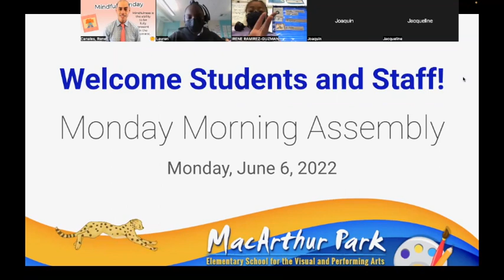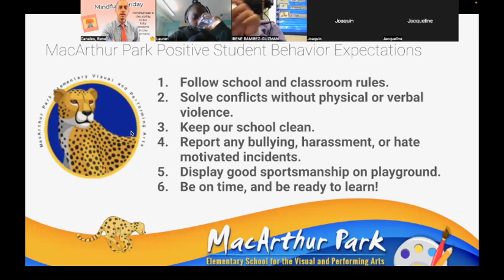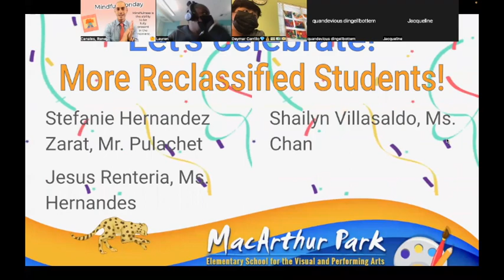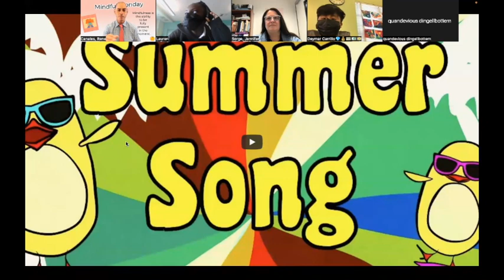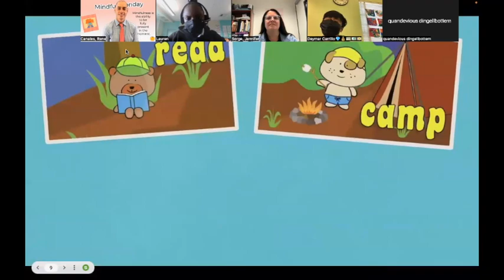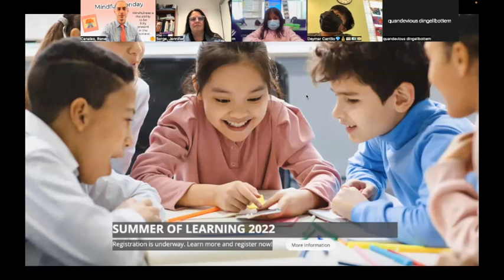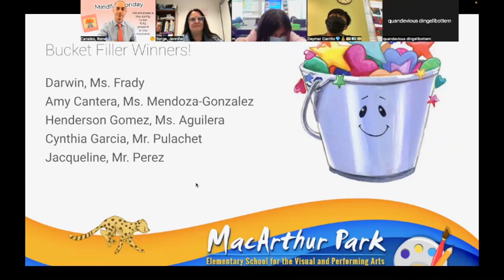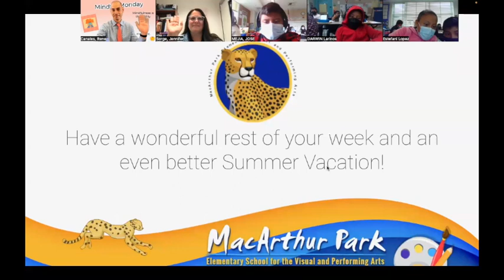Monday Morning Assembly 6.06.22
Our last Monday Morning Assembly of the Year! We say goodbye to the 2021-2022 School Year in this edition of the MMA. Enjoy!